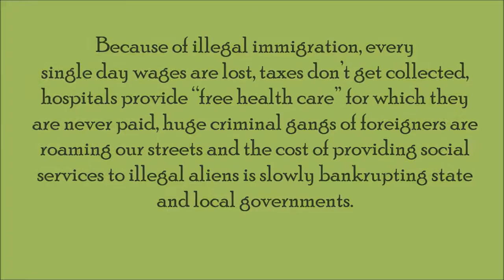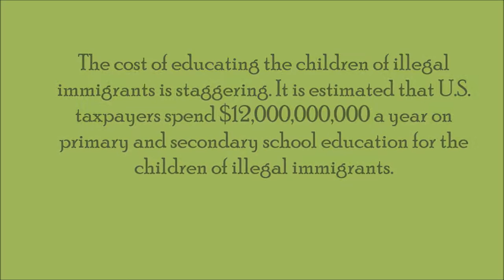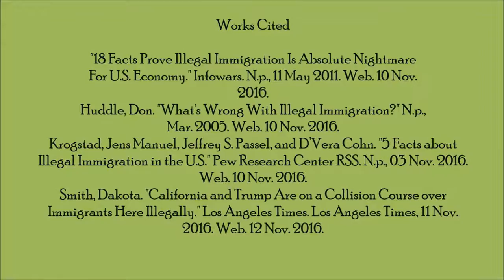Immigration Infomercial 2